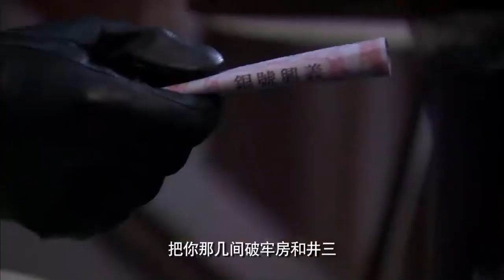Lữ đoàn trưởng nhất quyết thà hy sinh chứ không bao giờ rút lui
✤ Đạo diễn: Quách Tĩnh Vũ
✤ Diễn viên: Trần Sổ, Nguy Tử, Trương Thiếu Hoa, Dương Chí Cương
✤ HOA LÊ SẮT kể về cô gái sinh ra trong một gia đình đạo mộ, trong những năm tháng quân phiệt hỗn loạn cho đến chiến tranh kháng Nhật, cô cùng những người thân, người yêu và bạn bè bên cạnh, thậm chí là kẻ thù viết nên câu chuyện truyền kỳ, từ chuyện tình yêu đan xen với các chàng trai, trở thành vợ bé nhà quân phiệt cho đến khi trở thành một chiến sĩ cách mạng kháng Nhật.